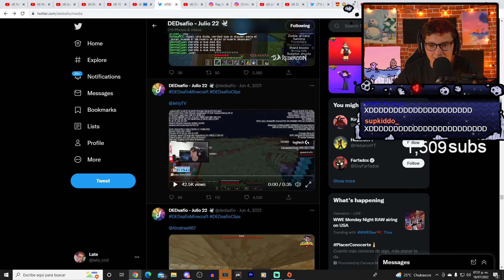La historia de Dios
Late Latesitoo one coin uriel el ded juansguarnizo soficorro puvlo maau urigod shitposting memes fernanfloo clash royale elden ring barcagamer auronplay el rubius caasi sapardoclips late clips el xokas ibai beniju thegrefg hola soy german momos mr graso la grasa 2 momazos xd :v juegos